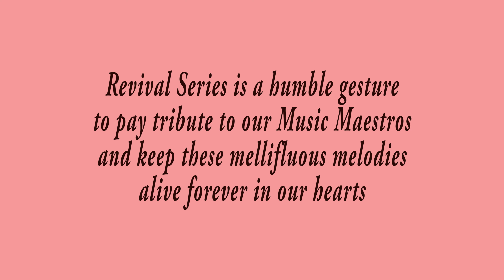Sun Mere Saajna Re By Davinder Singh & Arushi Shukla#OldMelodiousSongs#RevivalSeries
"Revival Series" as a token of Tribute to Pt.HusnLal Ji on his102nd Birth Anniversary.
Composers - HusnLal - Bhagatram
Singers - Mohd. Rafi, Lata Mangeshkar
Special Thanks To My Guru Ji - Shri Mohinderjit Singh Ji
My Students - Akshat Khanna, Anurag Bholiya( Ironwood Studio)